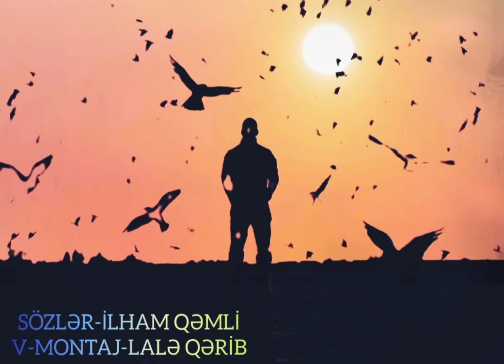İlham Qəmli *De necə barışım səninlə dünya* @ilham_qemli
Dəyərli Ədəbiyyat sevərlər, poeziya sevərlər hər birinizi ürəkdən salamlayıram. Bizim kanal ruhunuzun dincliyinə, könlünüzün hüzuruna xidmət edən bir kanaldır. "İlham Qəmli" poeziyası olan bir kanala abunə olmağınız, videoları bəyənməyiniz, sevgi dolu rəyləriniz  bizə olan ən böyük dəyərinizdir. Bizi izləməyi və abunə olmağı unutmayın.
Sevgilərlə İlham Qəmli